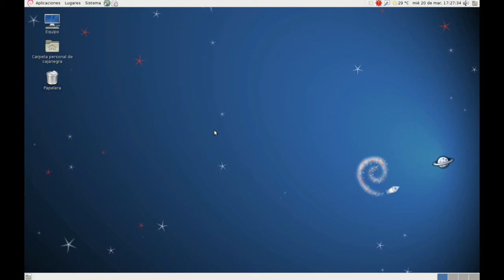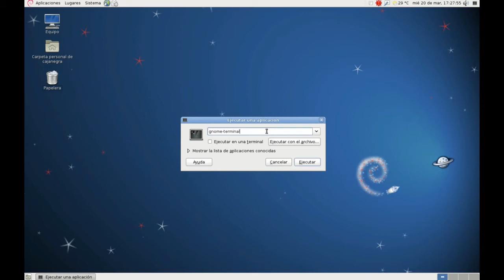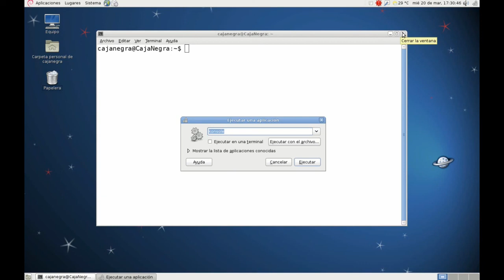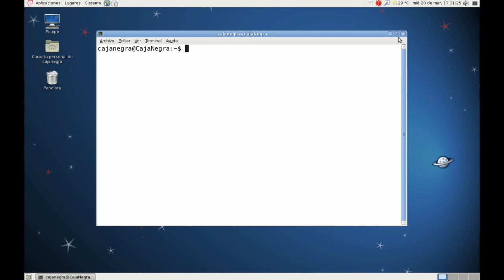GNU/Linux desde la consola -Introducción a la Consola, Terminal, Shell para GNU/Linux (1)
Introducción a la Consola, Terminal, Shell o Linea de comandos en GNU/Linux para todos los usuarios y quieran aprender a manejarla.